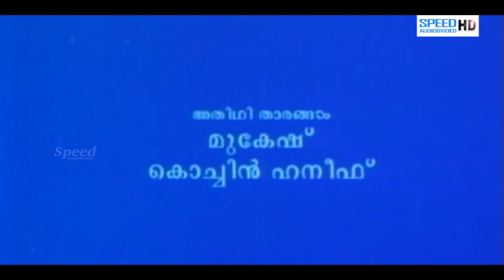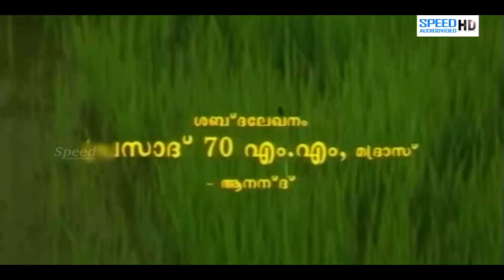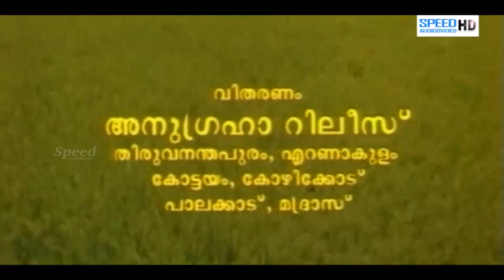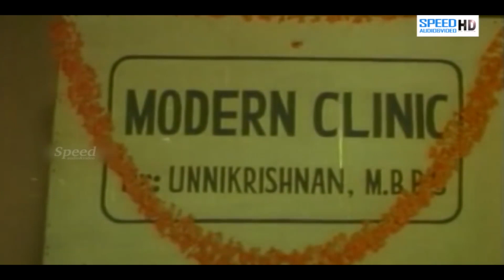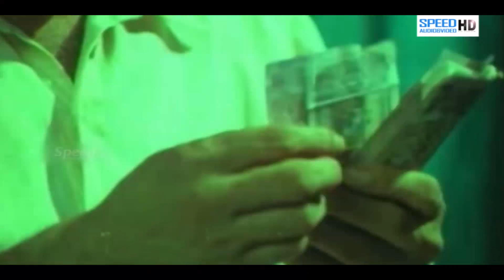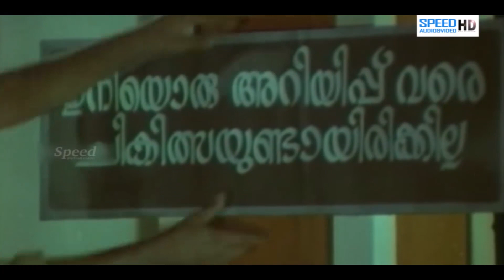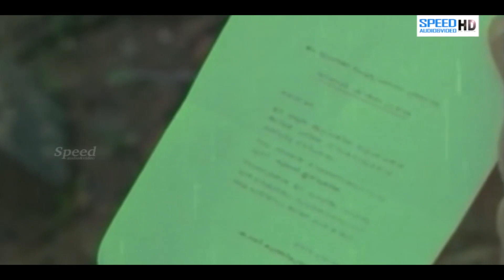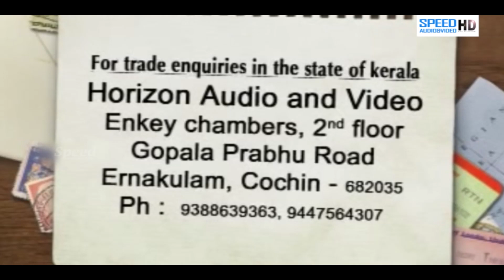Kinnaripuzhayoram Malayalam Movie | Sreenivasan | Siddique | Devayani | Jagathy | Thilakan